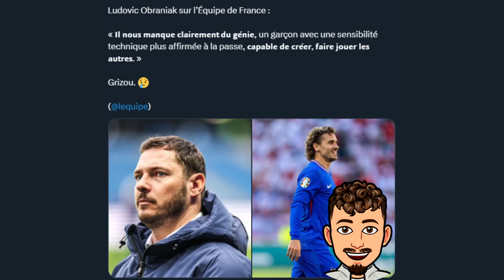Griezmann manque à cette Equipe de France ?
Dans cette vidéo on parle du départ de Griezmann du vide qu'il laisse dans ce rôle de créateur et du manque de joueur de ce profil !